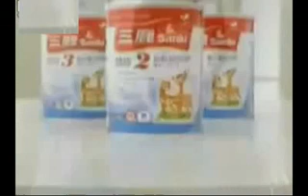雅培奶粉陷质量风波 有人质疑检测机构动机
进口奶粉雅培深陷质量门问题，CER公司引述专家论证称雅培奶粉质量未达标，但被引述专家发表声明否认，并表示遭到CER公司恶意利用。中国媒体大量报道此事，有分析认为事件是商业性炒作。订阅自由亚洲电台YouTube频道

听众谈话

听众谈话